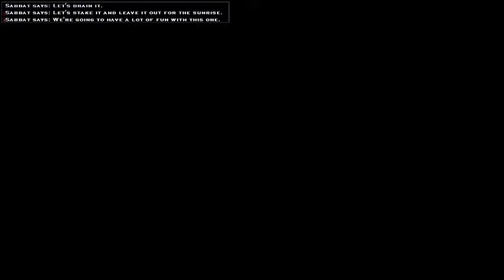Red Plays Vampire TM:B - Episode 10 - Nines is Cooler than You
Join Red as he finds out that blowing up a warehouse tends to have consequences.

Sorry for the late update, for some reason Youtube put this video up as private.